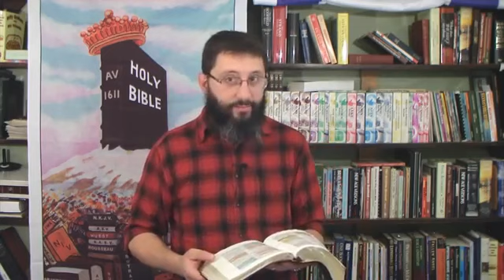" Sin VS Science " a video by Bryan Denlinger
Original description by Bryan Denlinger :

2 Corinthians 5:11a Knowing therefore the terror of the Lord, we persuade men;